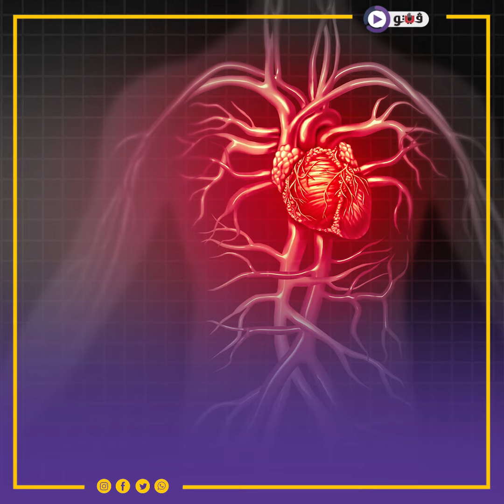مقتل طالب بسبب "عجل" وأخ يقتل شقيقه..حوادث أول أيام عيد الأضحى